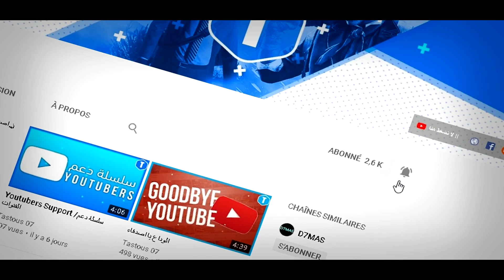Minecraft Gamplay part 3 عندما اجرب اللعب مع محترف ماينكرافت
استغر الله و اتوب اليه
قناة  Yallow man - جزائري جيمر

◀ الاغاني المستعملة في الفيديو هي من مصدر سمح لي باستعمال الكامل لها

Tastous07